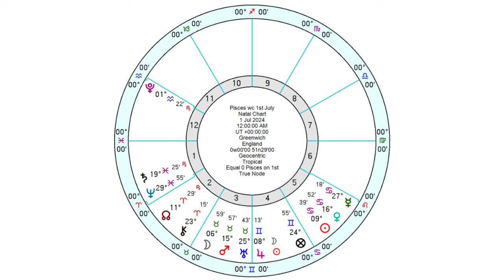Pisces Horoscope - Weekly Astrology - 1st to 7th July 2024